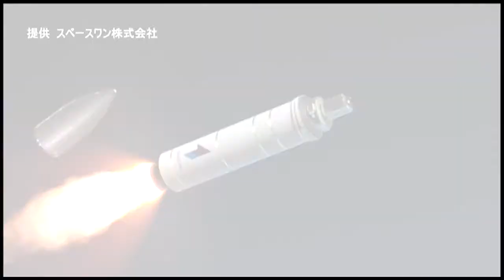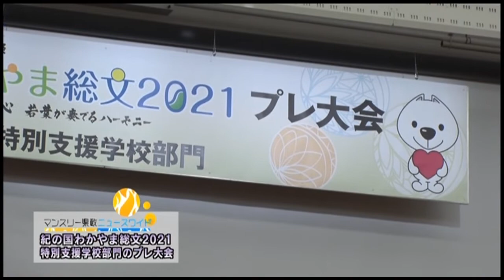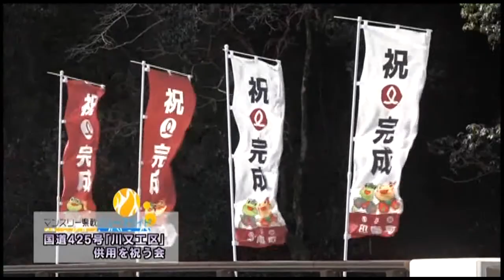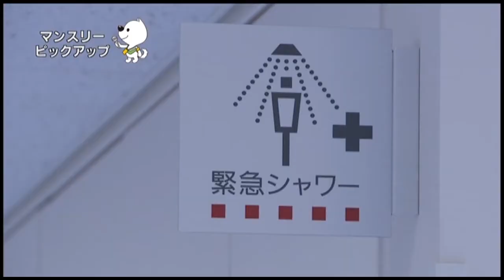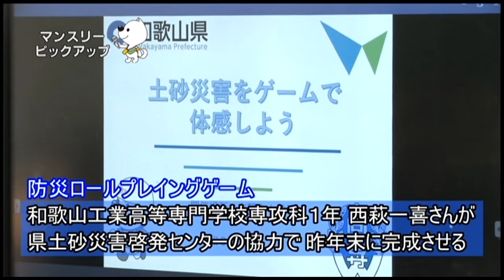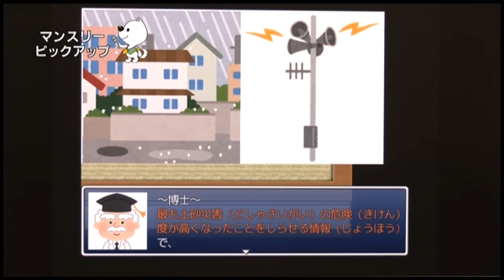和歌山県広報番組 マンスリー県政 令和3年3月